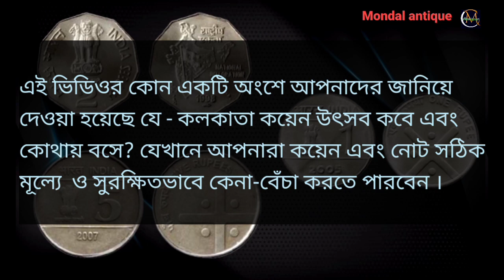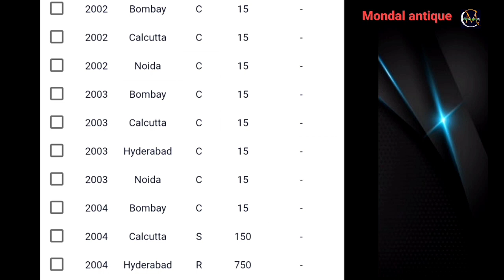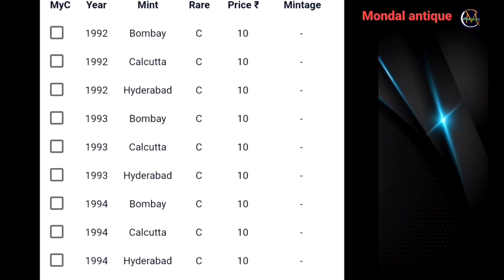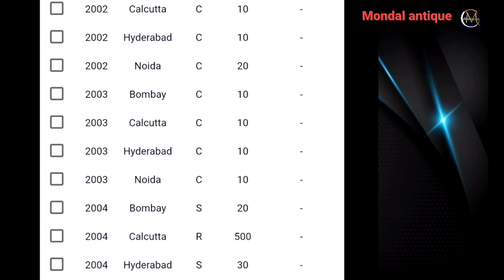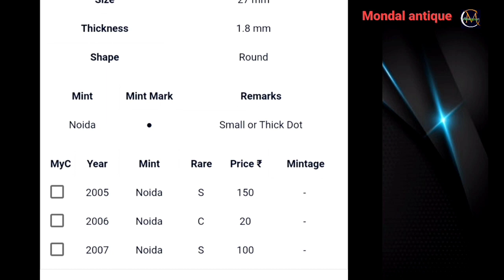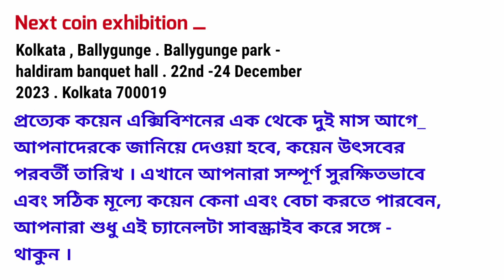Kolkata coin exhibition 2023 / Kolkata next coin exhibition / Ballygunge haldiram banquet hall next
Kolkata coin exhibition 2023 / Kolkata next coin exhibition / Ballygunge haldiram banquet hall next coin exhibition

Hello friends,
On behalf of Mandal Antique Channel, we extend our warmest invitation and greetings to you all. friends- if you like the videos of my channel, please give a like and subscribe to the channel.
In this channel I tell about the exact value of old notes and coins of India, moreover you can also know where to sell notes and coins at the right price.
If you have old notes and coins, let me know through this comment, I will try to make a video like your comment.